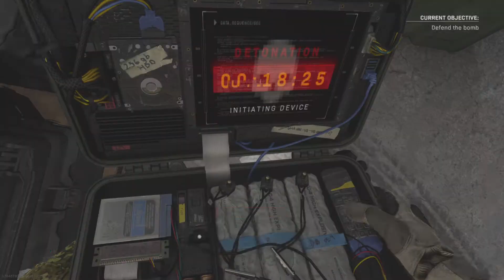Call of Duty: Modern Warfare_20210424225620